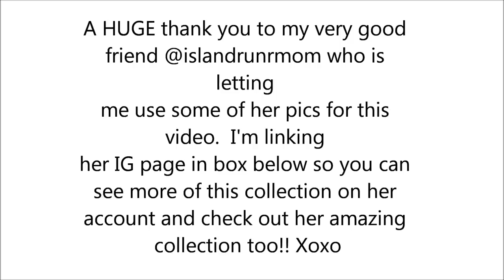Minks' Mondays #224 | What's The Future Of Chanel?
Good Morning!!

Coming to you with our weekly MMQA video where we discuss a variety of topics, come and join us! Stay Fabulous!! Xoxo

Check out @islandrunurmom on IG to see the Newest LV Giant Monogram Collection

Topics Mentioned:
*What's the future of Chanel
*LV Giant Monogram Collection
*Reselling Experiences
*Givenchy Antigona Vs. Speedy 25B
*New Fendi Baguette Collection
and more.

Makeup in Video:
Foundation: Estee Lauder Double Wear
Eyes: Urban Decay Diamond Dog & Too Faced Semi Sweet Chocolate Palette
Eyeliner: Wet N' Wild 601A
Mascara: Lancome Big Mascara
Brows: Anastasia Dip Brow Pomade in Dark Brown
Highlighter: Tom Ford 001 Moodlight & Dior Nude Air Luminizer #04
Lips: Buxom Big O Lip Balm
Nails: Kiko Milano #001

*ALL OPINIONS ARE MY OWN. I am compensated monetarily when they are clicked/used.